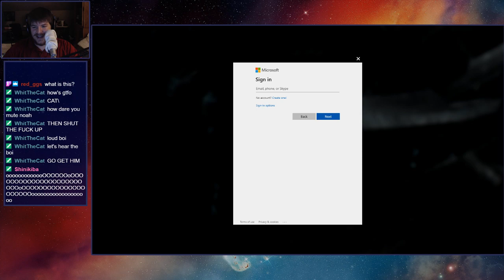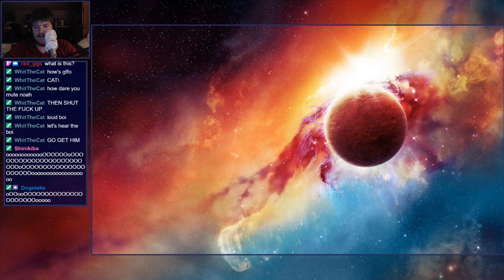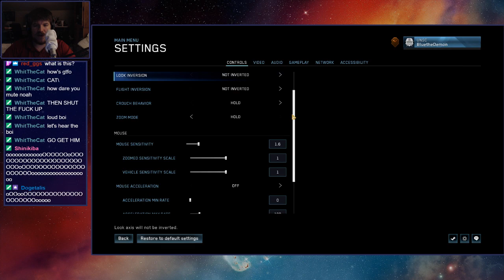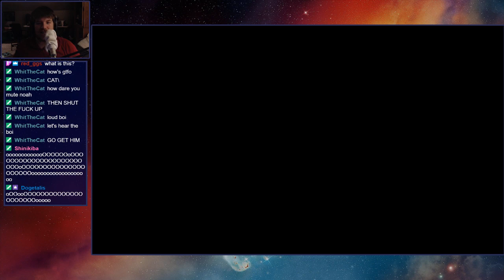GTFO Is Back! 12/3/19